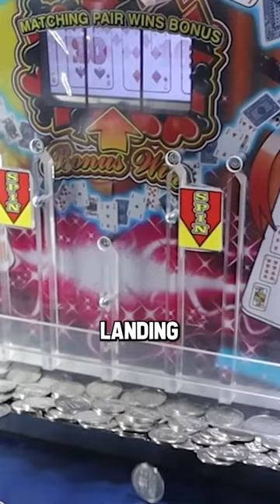Which Coin Pusher Pays More Tickets at Dave & Busters? *EXPERIMENT*